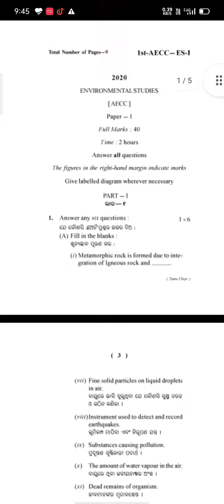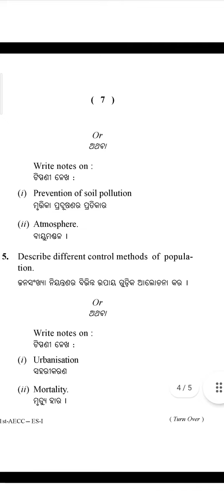BSC 1ST SEMISTER EVS QUESTION PAPER-2021#